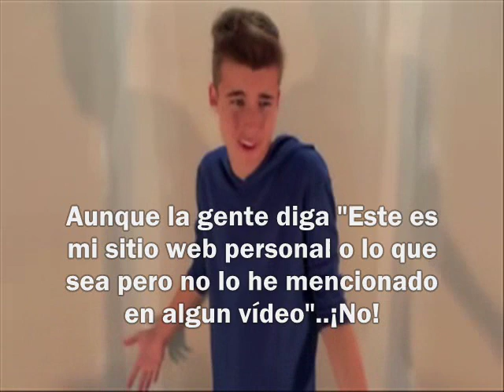I'M NOT CREEPY en Español [WeeklyChris]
Apps
Skype: TheWeeklyChris
Kik: WeeklyChris